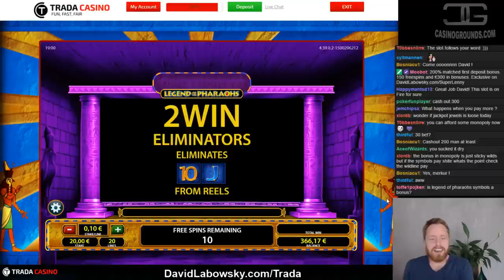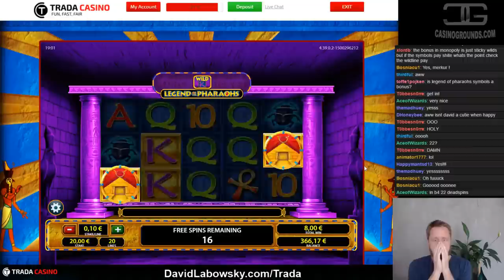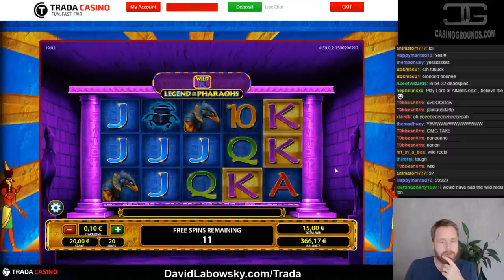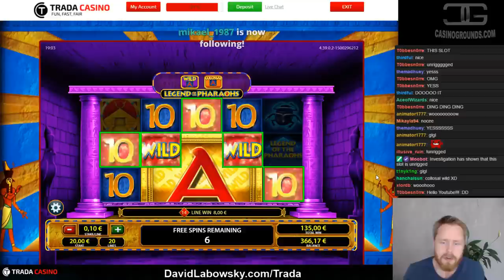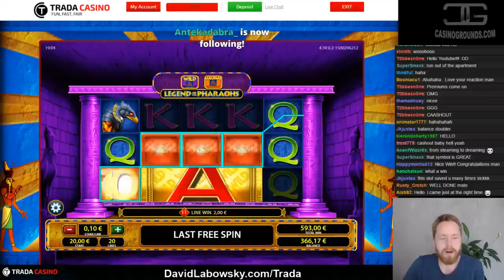BIG BET rollercoaster: Legend of the Pharaohs